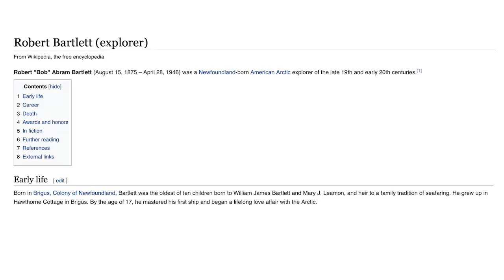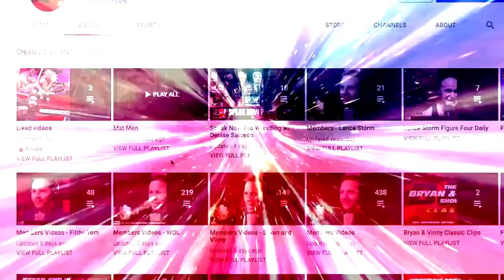This week's Observer Newsletter has Triple H and WrestleMania weekend hype: Wrestling Observer Live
Dave Meltzer joins Bryan and Mike as they discuss Triple H's in-ring retirement, WrestleMania weekend, and more. [April 1, 2022]